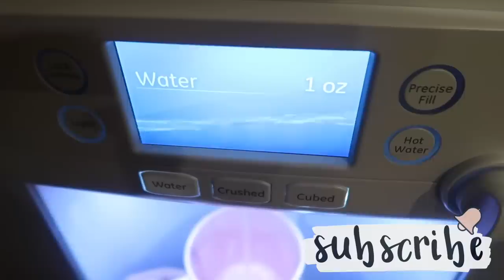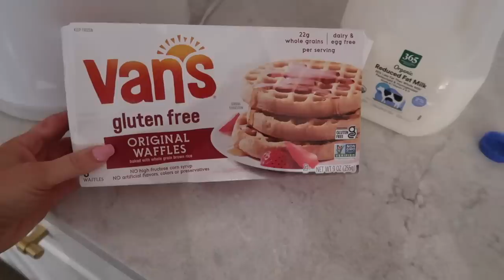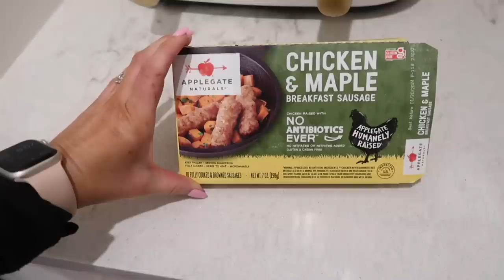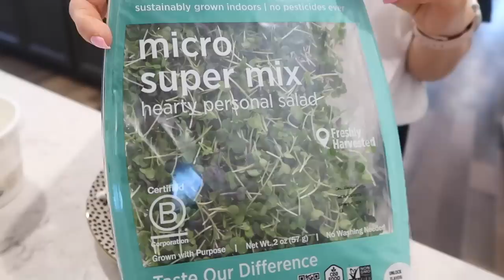*NEW* LARGE FAMILY SCHOOL MORNING ROUTINE + CROCKPOT MEAL TIFFANI BEASTON HOMEMAKIING SPRING 2023 🌸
Decor Affiilate links:
Table runner
Bunny pillow
Other bunny pillow
Vases on mantle
Amazon easter items
Cute Easter craft

wallet/clutch: (when I don’t use fanny pack)
Fanny pack: (my pink is sold out)
Pink zip sweatshirt
Pink tee

Table runner
Bunny pillow
Other bunny pillow
Vases on mantle
Cute Easter craft